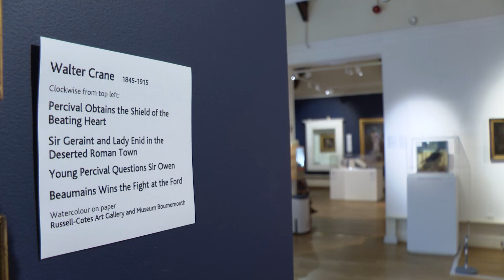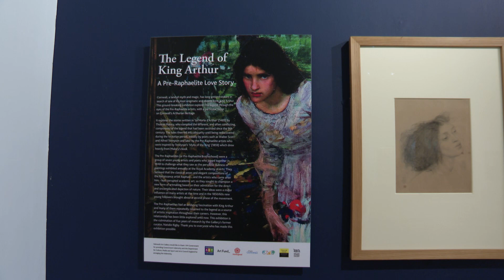Stunning exhibition of pre-Raphaelite art goes on show in Falmouth